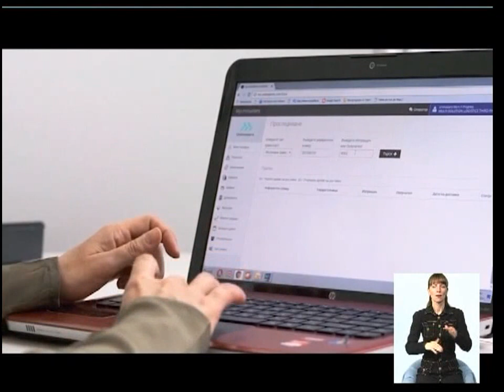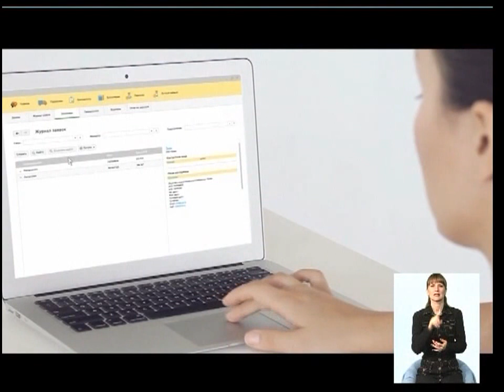2_05 Чудесный канал с Анастасией